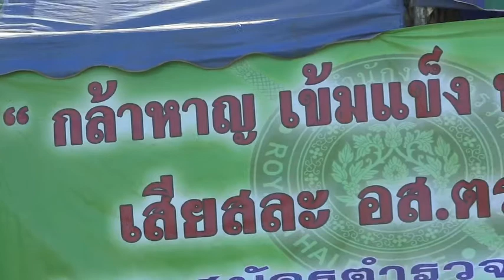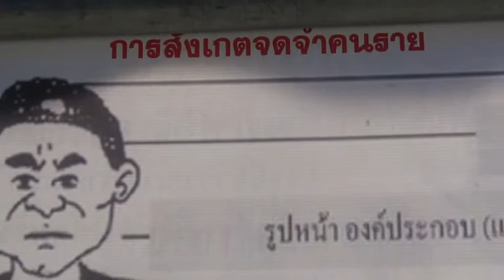ส่งเสริมความสงบเรียบร้อยและพัฒนาท้องถิ่น อำเภอกระนวน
ดร.พงษ์ศักดิ์ ตั้งวานิชกพงษ์ นายกองค์การบริหารส่วนจังหวัดขอนแก่น เป็นประธานเปิดการอบรมตามโครงการส่งเสริมความสงบเรียบร้อยและพัฒนาท้องถิ่นในเขตอำเภอกระนวน ประจำปีงบประมาณ พ.ศ. 2557 ที่สนามโรงเรียนบ้านผักหวาน หมู่ที่ 4 ตำบลหนองกุงใหญ่ อำเภอกระนวน จังหวัดขอนแก่น